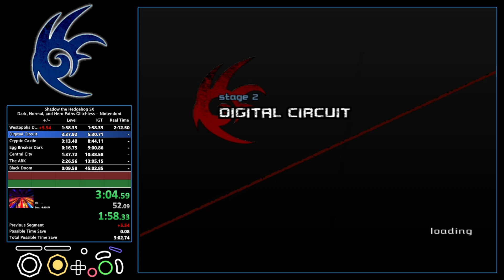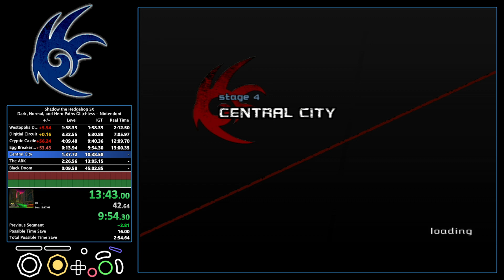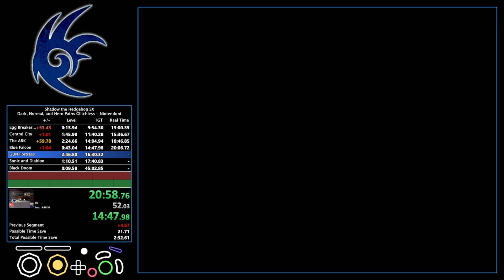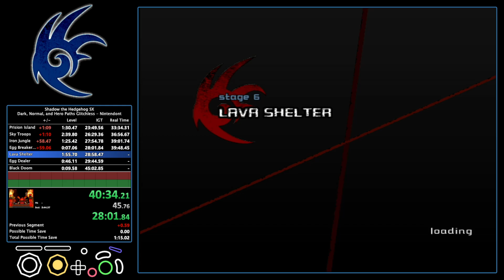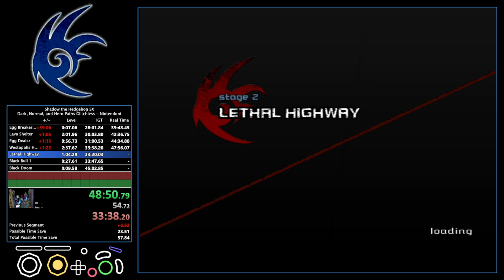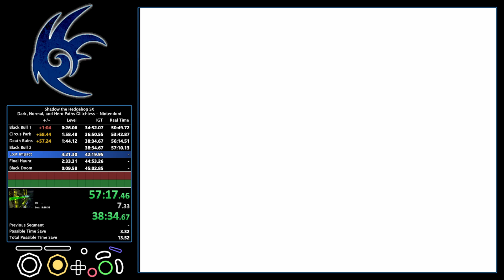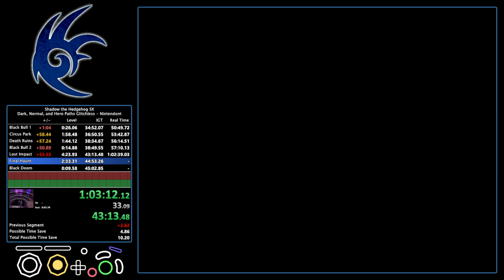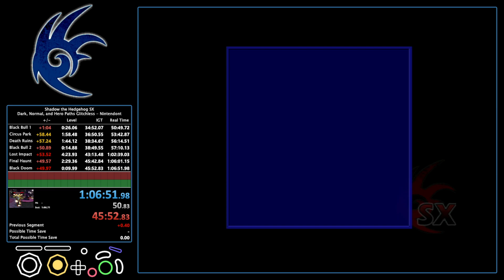Shadow SX - Dark, Normal, and Hero Paths Glitchless w/ Commentary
Dark, Normal, and Hero Paths is a new run idea that I have been working on to allow a lot of the game to be showcased while not taking several hours. The run is about as long as an Expert Mode run, but also showcases different mission goal, bosses, and a slight amount of cutscenes before I skip them.

For this run we are playing on the the Shadow SX mod with a Nintendo Wii using the Nintendont homebrew software which will provide a much smoother framerate and a bit faster loading times.  The Shadow SX mod does have a few changes that effect the run compared to the original version, but mostly plays the same.  SX's biggest change, the In Game Timer updates, do help a lot for a run like this, and actually showed that I misread a level time and prevented me from having to do math to account for deaths.